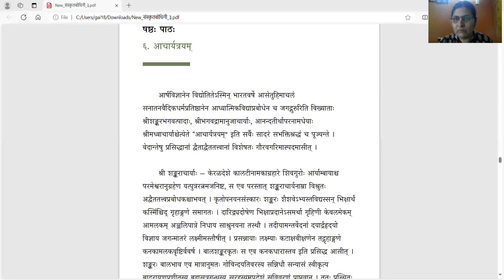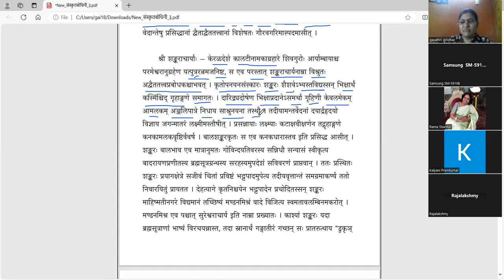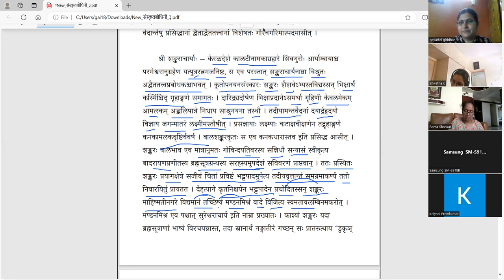संस्कृतबोधिनी - ३ - आचार्यत्रयम् - Samskrta bodhini 3 - Lesson 6 - Part 1